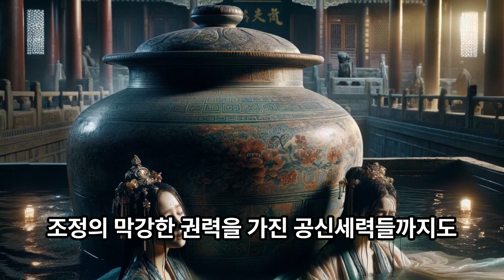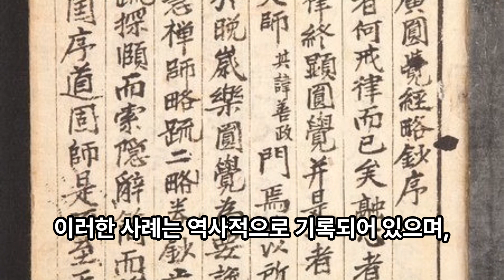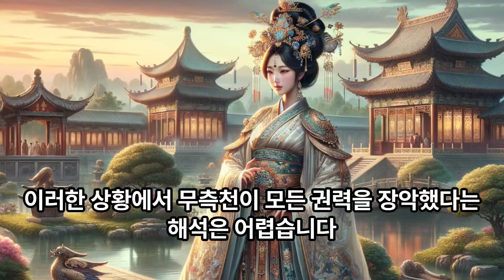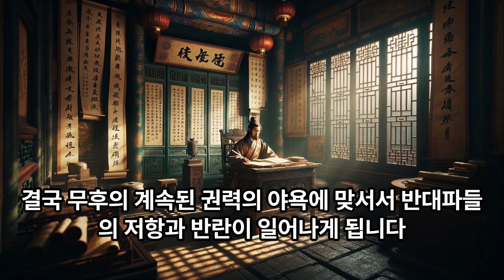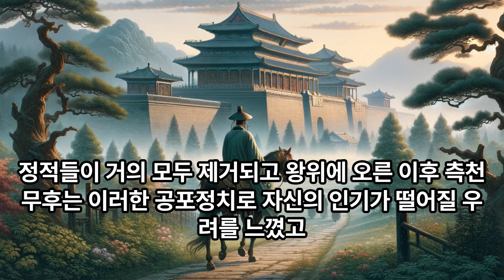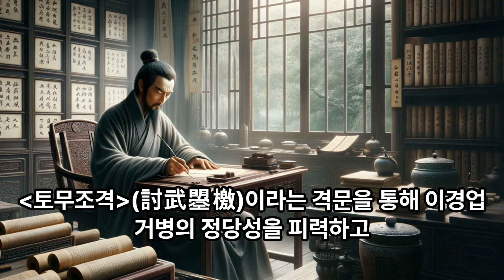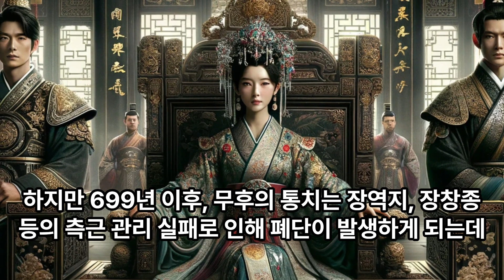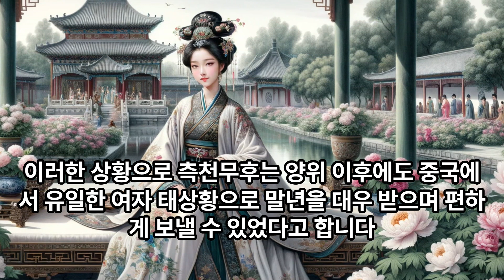4부)자신의 아들들을 모두 폐위시키고 황제로 등극한 측천무후, 그녀의 공포정치와 무후의 치 라는 극명하게 갈리는 업적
채널 후원하기 맴버십 가입~

우리나라역사,세계 역사에 관해 알려드리고 또한 잘몰랐던 사실,재미있는 사실들을 알려드리는 채널이에요
역사적인 내용을 직접공부하고 문헌참고하고 전문가들의 의견을 참조하여 제작하였습니다, 잼있게 봐주세요^^
오래된 역사적인 이야기들이라 자료가 부족해서 인물과 각종 사진자료들은 참고용으로만 보시기 바랍니다. 영상에 나오는 인물들이 역사속의 본인들이 아닐수있어요^^